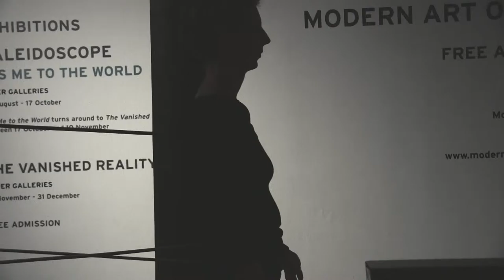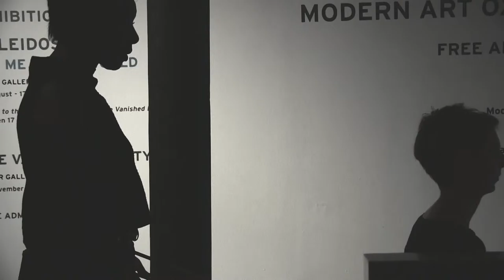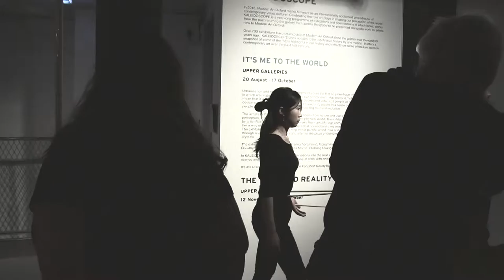Stick Apart Performance at Modern Art Oxford 2016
Documentation of Performance

Modern Art Oxford, 2016

Creator: Maria Plotnikova

Contributors: Sarah Drain – Karen Goonewardene – Chihiro Tani

Performers: Gary Charles – Vivian Fallah – Ivan Qarlsen Ledesma – Katherine Bowra – Aya Kasai – Vickie Perry – Soňa Dobajova – Blanca Rodriguez Beltran – Cecilia Drain

Video: Anastasia Plotnikova